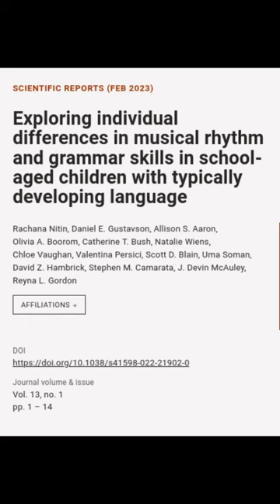Exploring individual differences in musical rhythm and grammar skills in school-aged ... | RTCL.TV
### Keywords ###

### Article Details ###
Title: Exploring individual differences in musical rhythm and grammar skills in school-aged children with typically developing language
Authors: Rachana Nitin, Daniel E. Gustavson, Allison S. Aaron, Olivia A. Boorom, Catherine T. Bush, Natalie Wiens, Chloe Vaughan, Valentina Persici, Scott D. Blain, Uma Soman, David Z. Hambrick, Stephen M. Camarata, J. Devin McAuley ,and Reyna L. Gordon

### Video Timestamps ###
0:00:00 - Summary
0:00:46 - Title
0:01:00 - Outro
0:01:08 - End